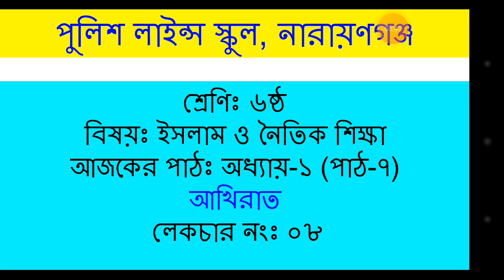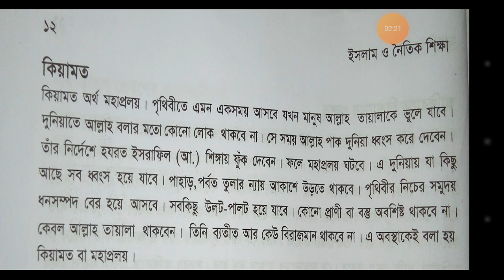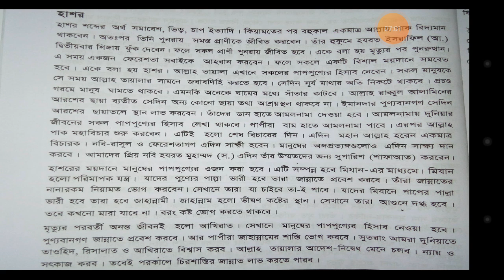৬ষ্ঠ শ্রেণি।। বিষয়ঃ ইসলাম ও নৈতিক শিক্ষা।।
৬ষ্ঠ শ্রেণি।। বিষয়ঃ ইসলাম ও নৈতিক শিক্ষা।। অধ্যায়- ১ম(পাঠ- ৭),,
আখিরাত।।
উপস্থাপনায় : মোঃ আলআমীন (সহকারী শিক্ষক)